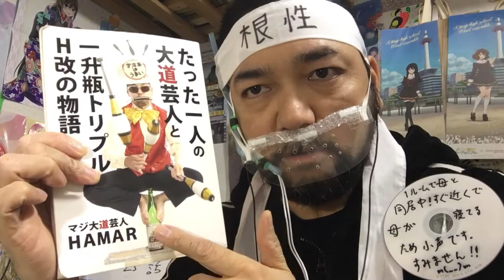天元突破グレンラガン 25話のリアクション【ヨーコを愛した男達は何でこうなるんやぁぁ！】Tengen Toppa Gurren Lagann ep25 同時視聴 マジ大道芸人 マジシャン 京都